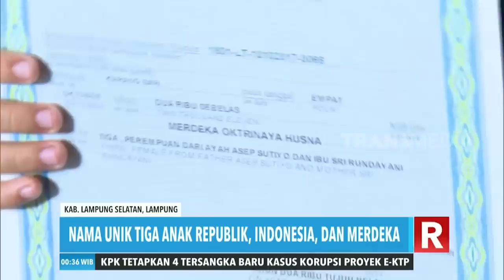NGOPI: Ngobrolin Pidio | INI BARU EMPAT MATA (22/10/19) Part 4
INI BARU EMPAT MATA